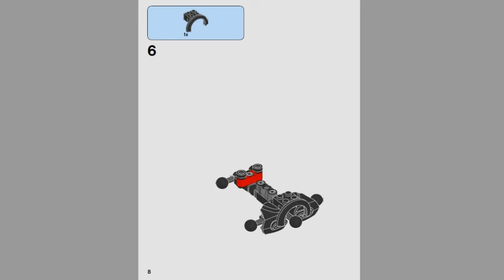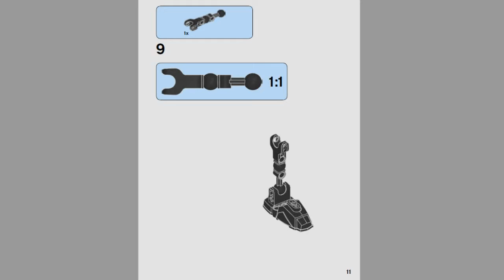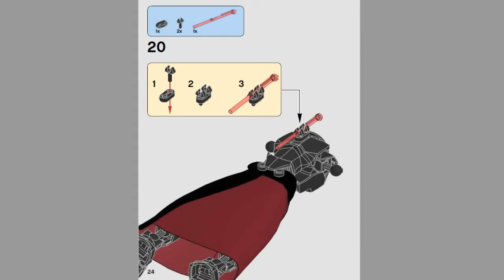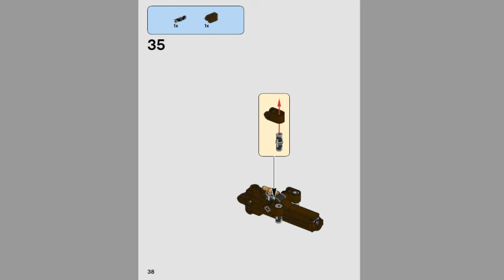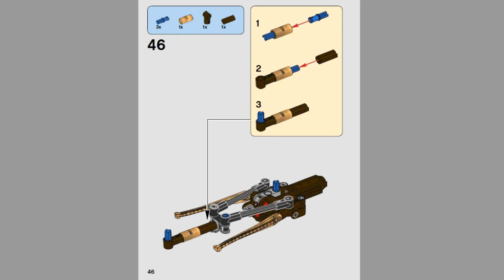LEGO Constraction Star Wars CHIRRUT ÎMWE 75524